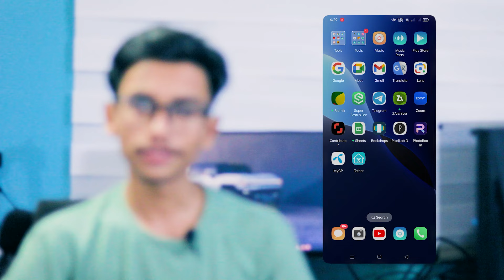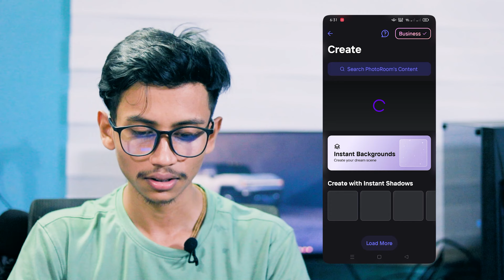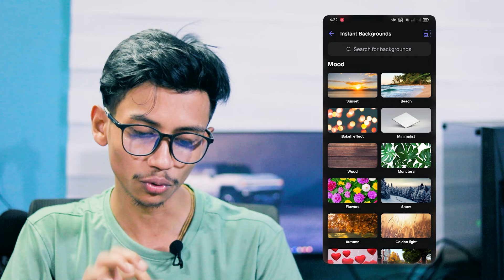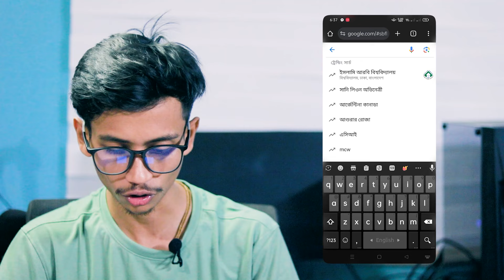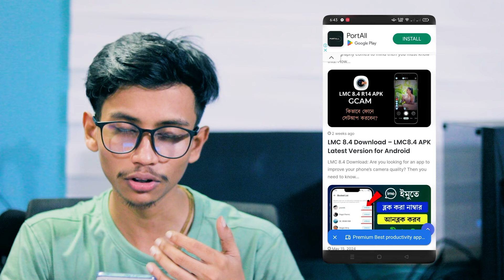How to Change Photo Background with Ai Technology | Remove background from Photo | Techno Dipu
Hello guys, today I will show best image background remover app for android.